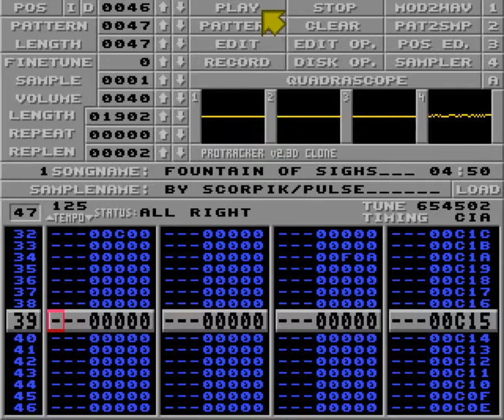Fountain of sighs by Scorpik